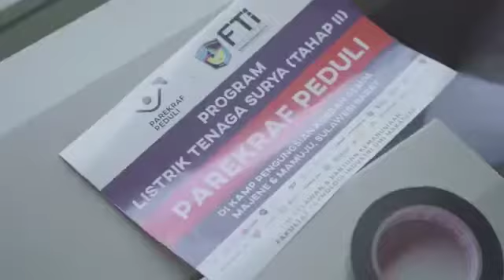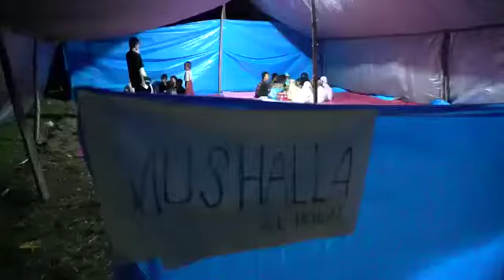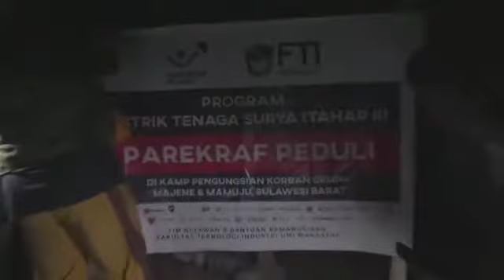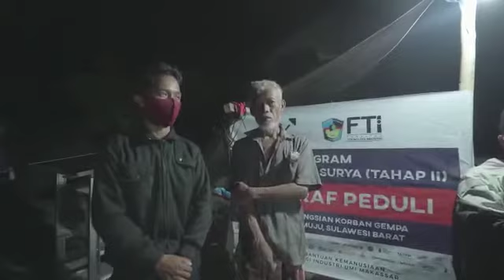Bukan Anak Muda Palsu, Parekraf Peduli & Relawan FTI UMI Berbagi Listrik Tenaga Surya di Majene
Komunitas Anak Muda Kreatif, Parekraf Peduli melalui Tim Relawan dan Bantuan Kemanusiaan Mahasisea Fakultas Teknologi Industri UMI Makassar, berbagi dan peduli memasang Panel Listrik Tenaga Surya di dua lokasi pengungsi korban gempa Majene Sulawesi Barat

Lokasi tersebut adalah:
1. Dusun Batulotong, Desa Sulai, Kecamatan Ulumanda
2. Dusun Parabaya, Desa Onang Utara, Kecamatan Tubosendana